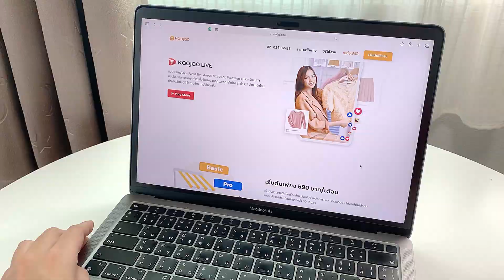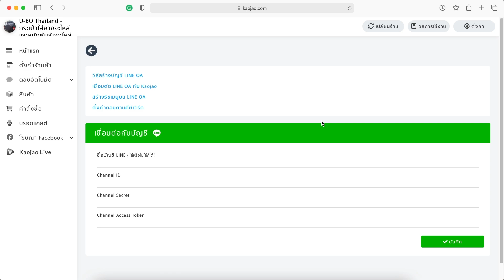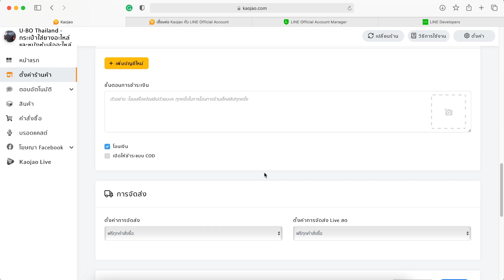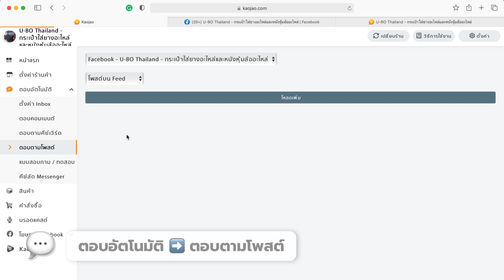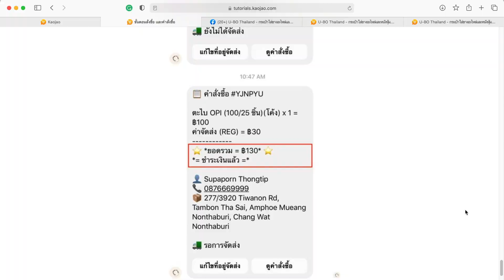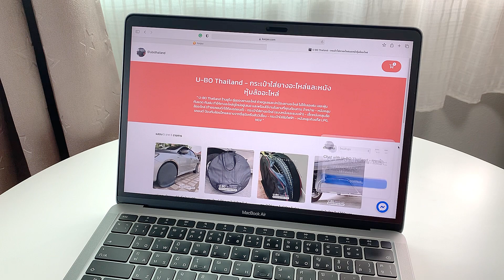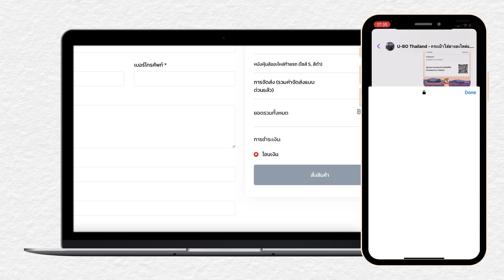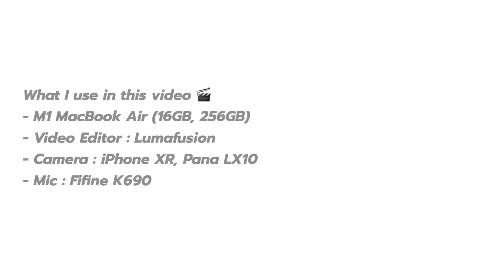Work with me ตามหาแอดมิน จัดการระบบหลังบ้าน | Kaojao แชทบอท การตั้งค่าและวิธีใช้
Promotion พิเศษสำหรับลูกค้าใหม่ ได้รับสิทธิ์ใช้งานแพคเกจ BASIC ฟรี 6 เดือน
พิมพ์ Promotion Code : Newgoy
ไปได้เลยนะคะ

Kaojao (ข้าวจ้าว) แชทบอท | ระบบหลังบ้านของคนขายของออนไลน์

0:00 Intro
0:57 เริ่มต้นใช้งาน
1:39 ตั้งค่าร้านค้า & Sale Page
2:25 ลงสินค้า
2:51 ตั้งค่าตอบอัตโนมัติ (ตอบ Inbox, ตอบคอมเมนต์, ตอบตามโพสต์, คีย์ลัด)
5:03 คำสั่งซื้อ & จัดการโฆษณา Facebook
6:09 แพ็คเกจ Business มีอะไรบ้าง?
6:41 ทดสอบตอบลูกค้าอัตโนมัติ
7:36 Ending (สรุป)

iPad iPad Mac Tips x Tech Review x Study with me x Vlog

'NewGoy นิ้วก้อย'